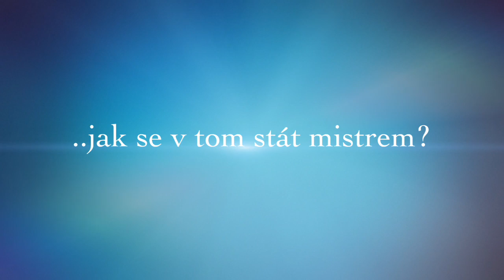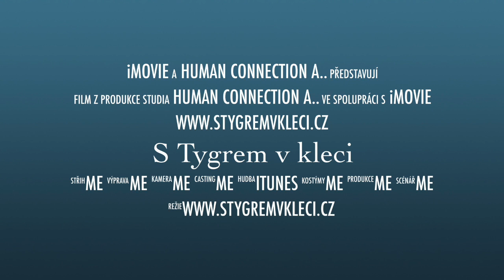S Tygrem v kleci